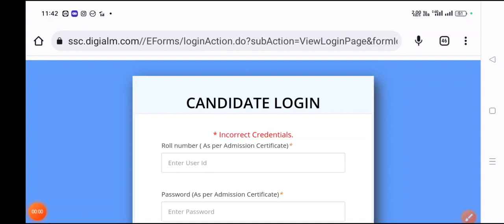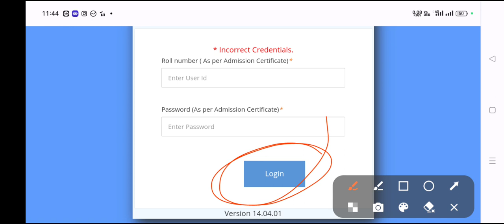SSC GD C Answer Key link open 🔥 SSC GD সবাই উত্তর মিলিয়ে দেখে নাও।।@SSCMAKER